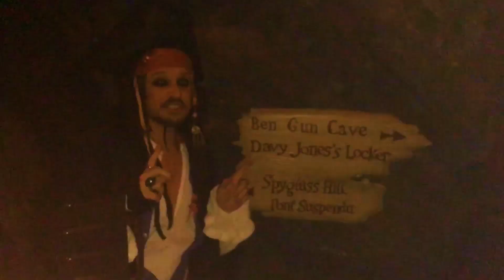SOIRÉE HALLOWEEN DISNEYLAND PARIS EN JACK SPARROW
Aujourd'hui on part en Jack Sparrow à la soirée Halloween de Disneyland Paris !!

Écris : "Je fais partie de l'équipage du capitaine Jack Sparrow" en commentaire si tu lis cette phrase !